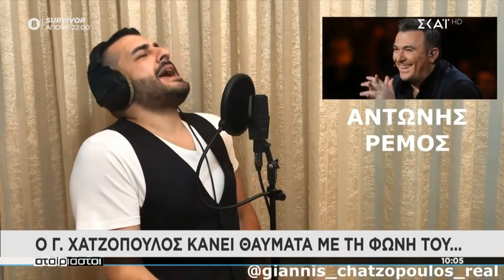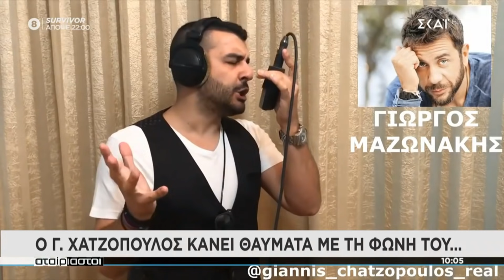Γιάννης Χατζόπουλος | Η '' ΑΘΗΝΑ ΜΟΥ '' στους ΑΤΑΙΡΙΑΣΤΟΥΣ του ΣΚΑΪ TV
Γιάννης Χατζόπουλος | Η ΑΘΗΝΑ ΜΟΥ στους ΑΤΑΙΡΙΑΣΤΟΥΣ | ΣΚΑΪ TV με τους Γιάννη Ντσούνο και ο Χρήστο Κούτρα.